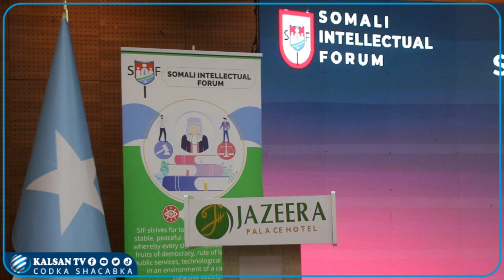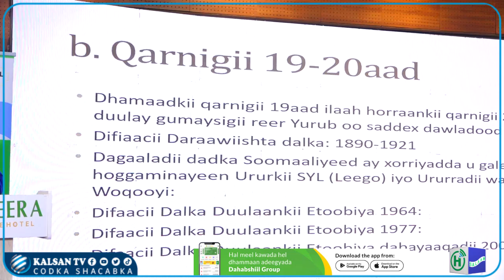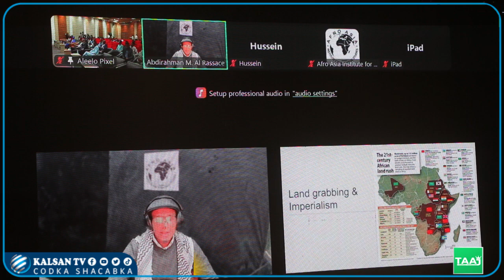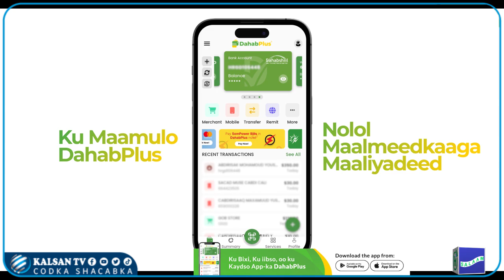Shir Looga Hadlayay Sareynta Sharciga Oo Magaalada Muqdisho, Lagu Qabtay. Muhammad yuulka